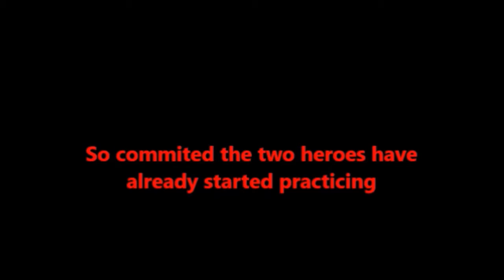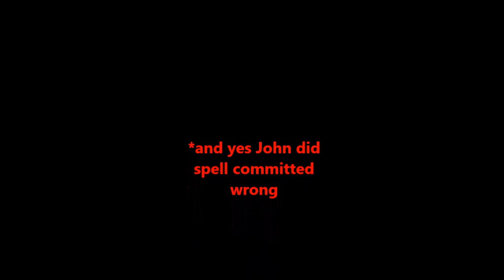UCC Jailbreak 2016 Team Herbstein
University College Cork Jailbreak team "Herbstein".
Choose us for jailbreak 2016
*update so myself and Aaron have been chosen for Jailbreak2016.
Jailbreak16 Aim
The Jailbreak event is run to promote and raise money for the work done by St. Vincent de Paul and Amnesty international.

The premise of the competition:

Jailbreak16 challenges students in teams of two to race to a mystery location Y and then onto a final mystery location X, without using any of their own money. Although teams may secure corporate sponsorship this has little influence on a teams jailbreak adventure, how much the crowd love them, and their potential to win.